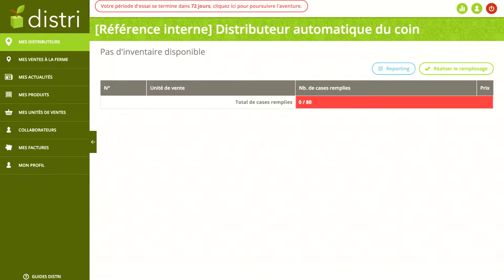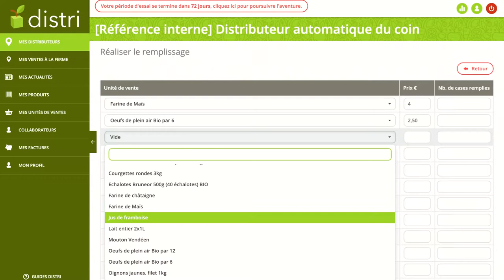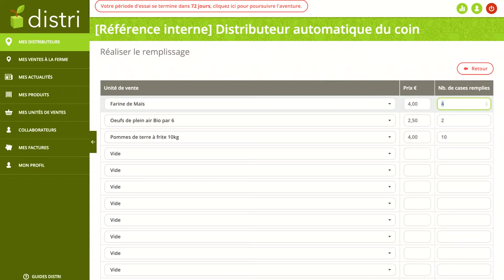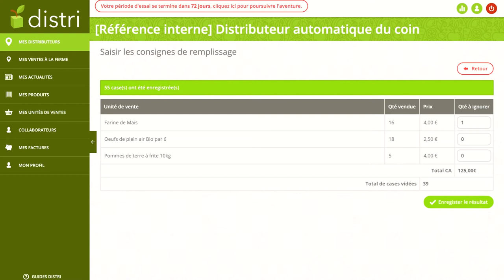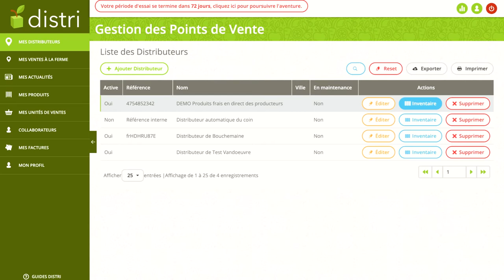TUTO DISTRI : Réaliser un inventaire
Dans cette vidéo, Nicolas vous accompagne dans la réalisation d'un inventaire pour votre distributeur automatique de produits frais.